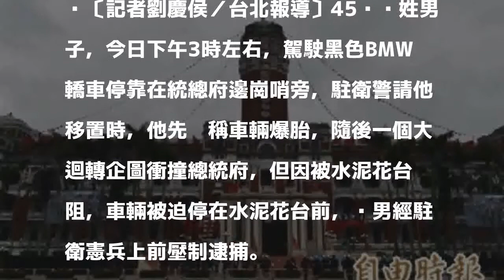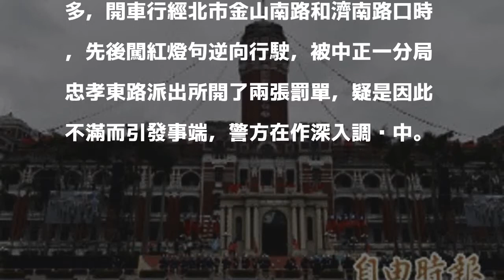疑不滿接連被開罰單 男駕車衝撞總統府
〔記者劉慶侯／台北報導〕45歲吳姓男子，今日下午3時左右，駕駛黑色BMW轎車停靠在統總府邊崗哨旁，駐衛警請他移置時，他先謊稱車輛爆胎，隨後一個大迴轉企圖衝撞總統府，但因被水泥花台攔阻，車輛被迫停在水泥花台前，吳男經駐衛憲兵上前壓制逮捕。

發表評論評論如下。